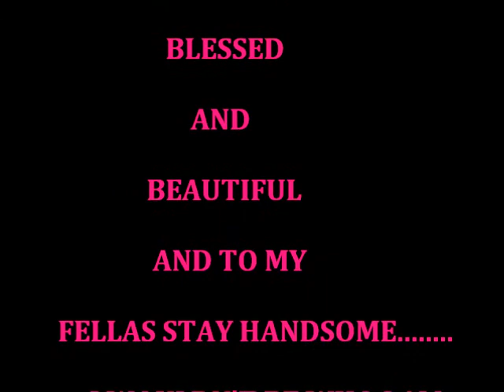KARYNE TV: WHAT IS DATING???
its more than one date!